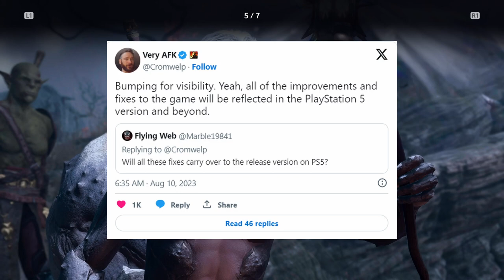😀 PS5 Version Will Run Just Like It Does On PC | Baldur's Gate 3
PS5 Release of Baldur's Gate 3 Will Mirror the PC Version at Launch and Beyond.